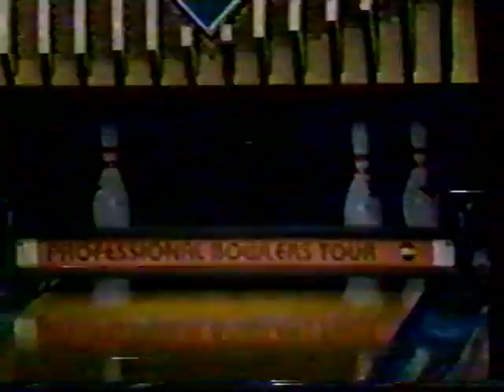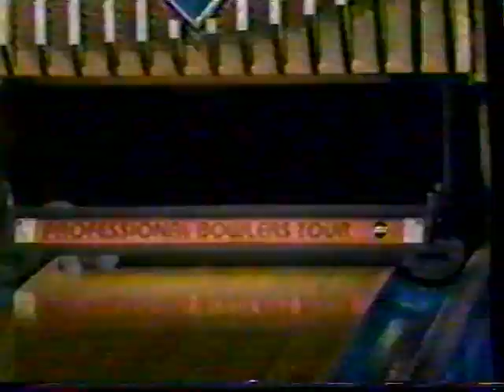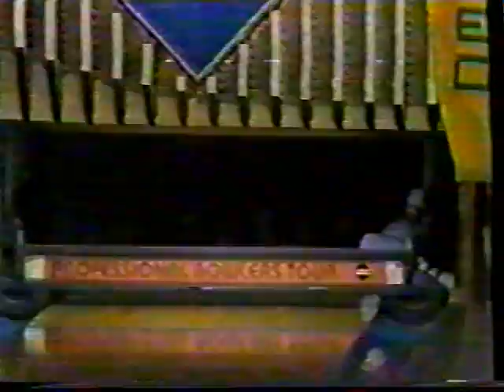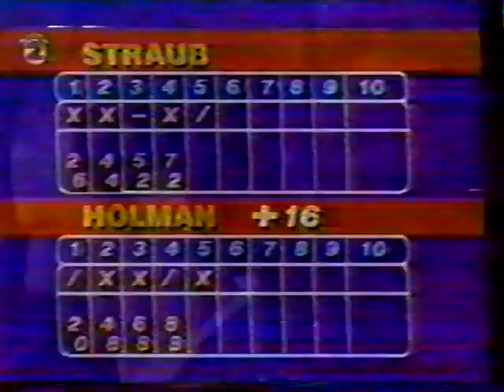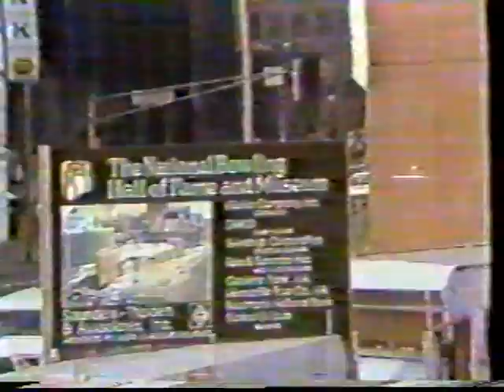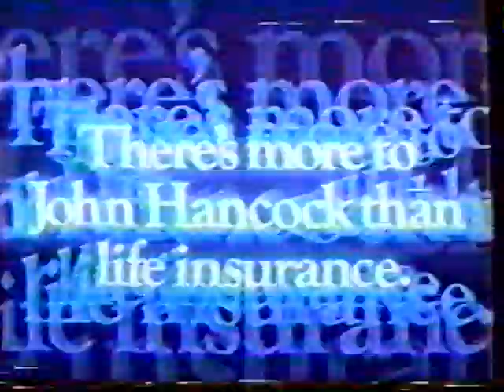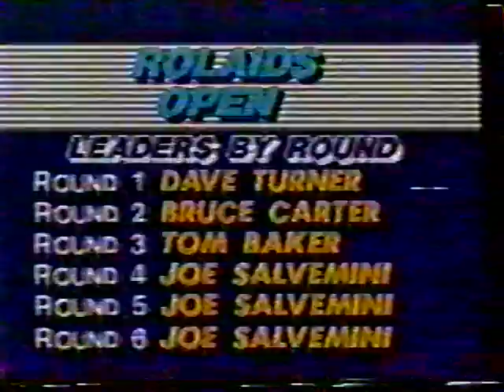1983 Rolaids Open